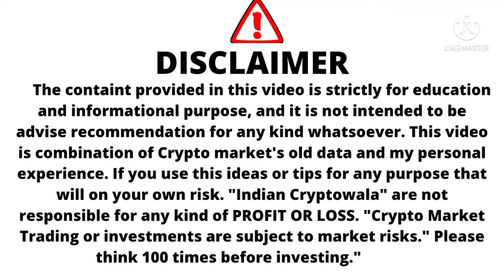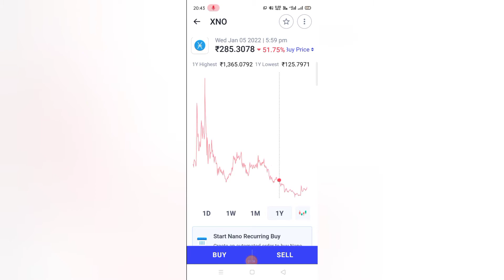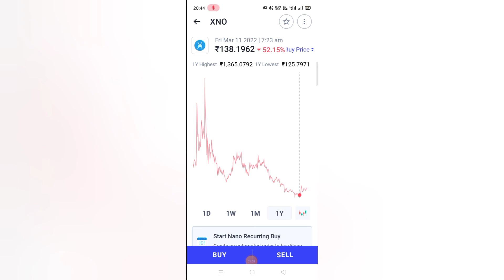Nano XNO News / XNO Price Prediction / XNO Coin Price Prediction 2022 / XNO Token Price Prediction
Indian Cryptowala
XNO Coin / XNO Price Prediction Today / XNO Coin Price Prediction 2022 / XNO Token Price Prediction